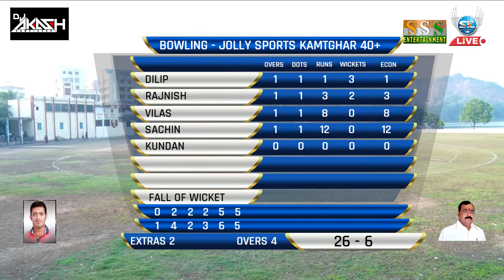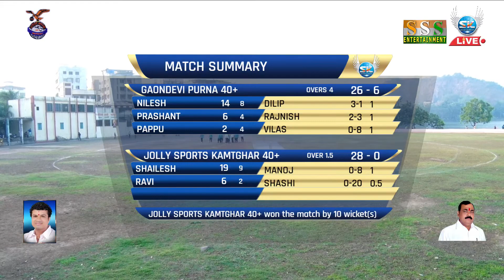PURNA vs JOLLY KAMATGHAR-